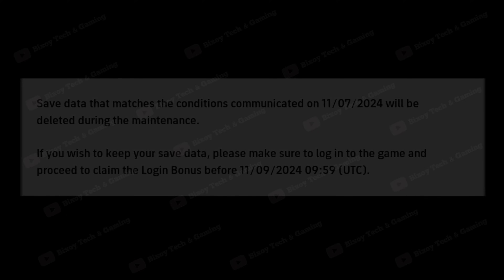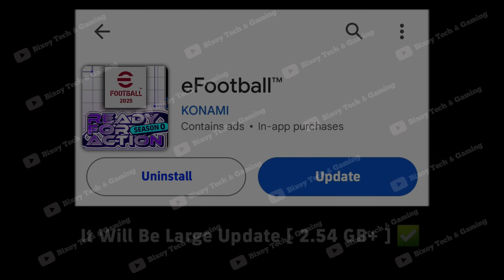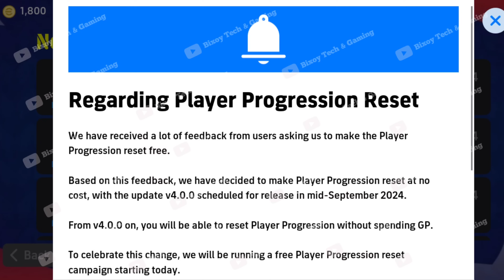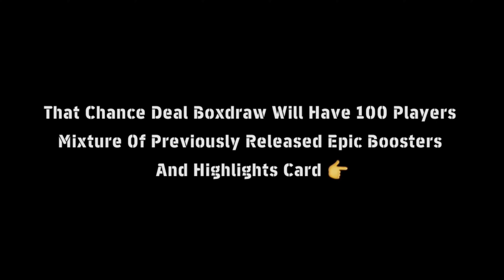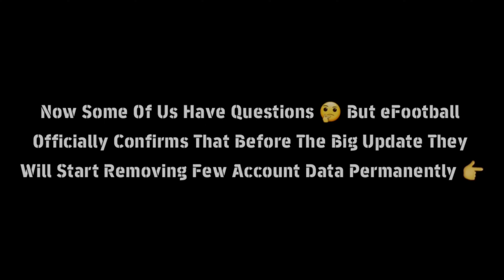Important News 🤩🔥 eFootball v4.0.0 Official Update | Potw Players Removed? eFootball Release Date